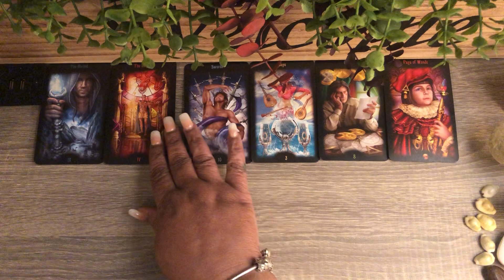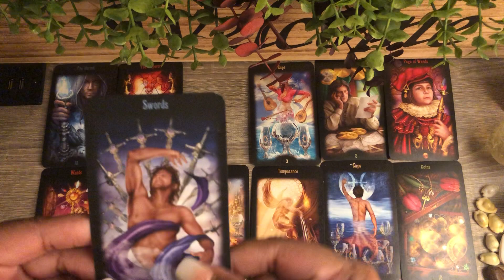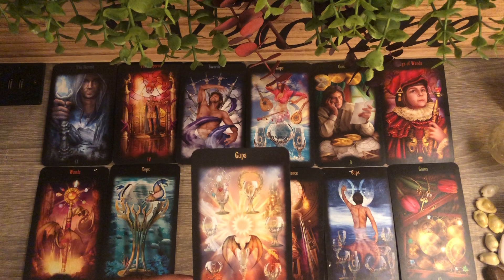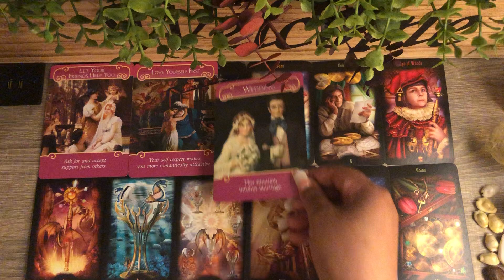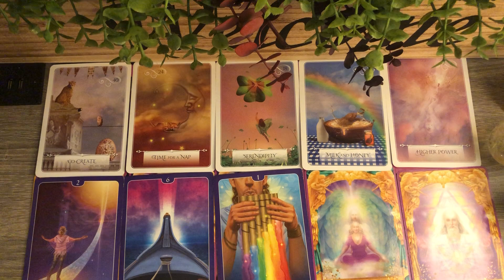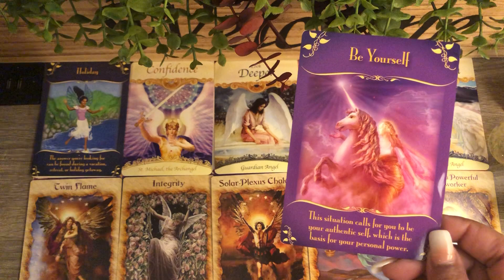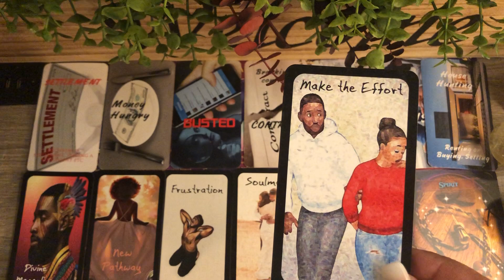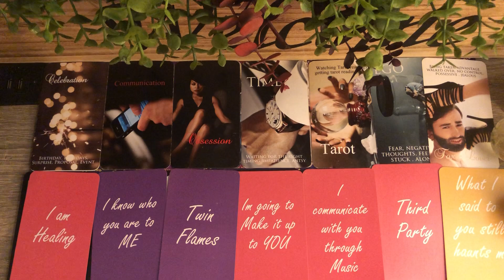Twin Flame 🔥 Update: “You don’t know what you’ve got til it’s gone”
Twin Flame🔥 Update 2021

Hello😊
Thank you for you support and I hope you enjoy the reading. This is a general reading Twin Flames Unions 🔥 or Monthly Horoscopes Sun, Moon, Rising Venus and Cross Watchers. Enjoy !

$sexyvirgo68